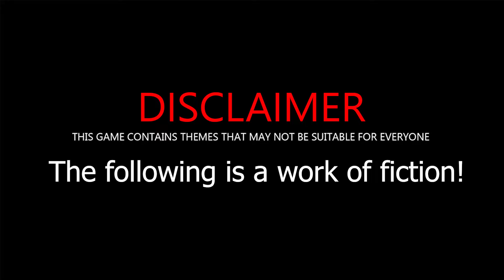Thank Goodness You're Here! ALL CUTSCENES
Thank Goodness You're Here! is an absurd comedy slapformer set in the bizarre Northern English town of Barnsworth. As a traveling salesman, take the time to see the sights and meet the locals, eager to give you a series of increasingly odd jobs…

Thank Goodness You're Here! GAME